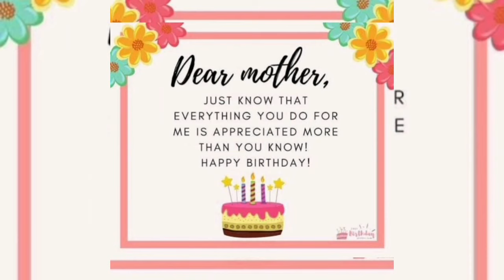BIRTHDAY CELEBRATION OF MY MOM!!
A Simple Birthday Celebration for my mom..

THE SONG IS NOT MY OWN:
PLEASE VISIT THE LINK BELOW;